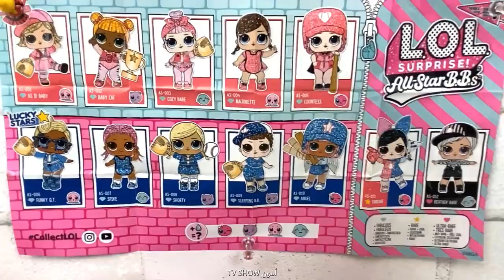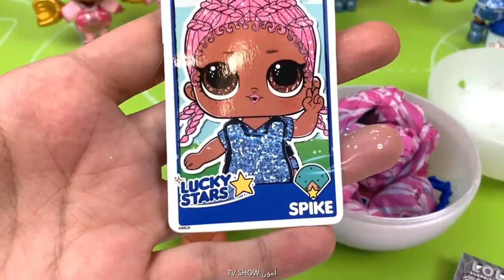أنا أشجع الفريق الوردي وأنت ..؟؟ فتح وأستعراض كرات أل أو أل سبرايز | L.O.L ALL STARS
انا أسمي أمون بنت بسيطة عندي حلم كبير أن أصل لكل قلوب الأطفال في العالم يحبوني مثل ما بحبهم وينظموا لعائلتي الصغيره 💜عائلة أمون 💜  شكرا لكل من ضغظ على زر الأشتراك ووضع لي لايك ...أحبكم جميعا 💜😍

قناتي أول قناه حبت تعرض الالعاب لول سبرايز بالعربي ... وحمدللة حققت نجاح  كبير 🙏🏻

محتوى قناتي لا يوجد به أي شي ينافي الأداب العامة أو تسئ للطفل ...لذالك محتوى القناة هو...

١. فتح وأستعراض الألعاب العالميه المختلفة بطريقة ممتعةو مسلية
٢. أعمل دي أي وأي على الألعاب وأجعلها شخصيات متميزة ومختلفة
٣.اعمل قصص مسلية وهادفة مع الالعاب لول سبرايز
٤.وأيضا اللعب الالعاب الفيديو  المشهورة مع متابعين قناتي

للأستفسارات التجارية رابط الأيميل بالأسفل

Choose your lovely place to buy and listen here: